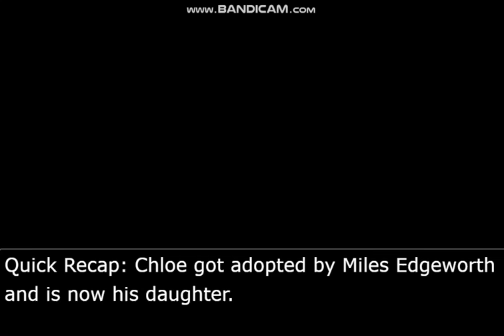A Happy Announcement (Part 1/2)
It has been 4 days since Chloe has been adopted by Miles Edgeworth!
But now, the Courtroom crew is about to prepare for another
announcement about Violet and Apollo.